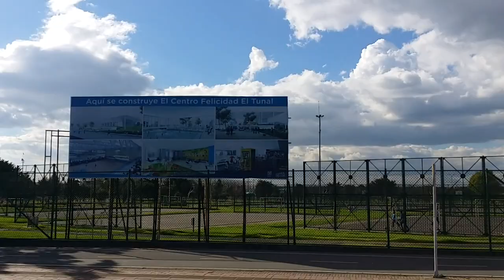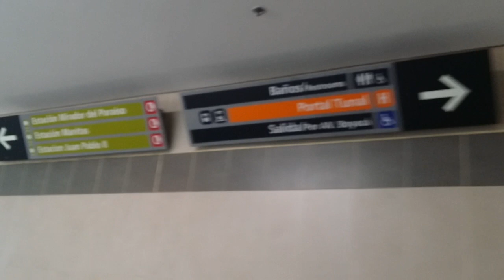22 de agosto de 2019